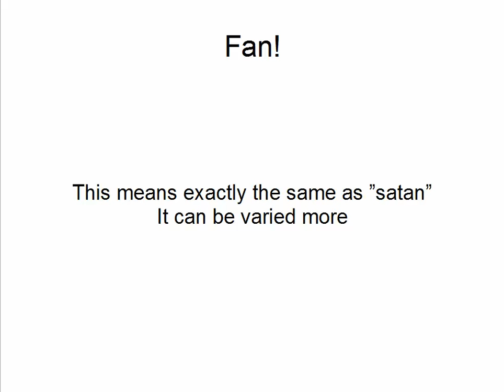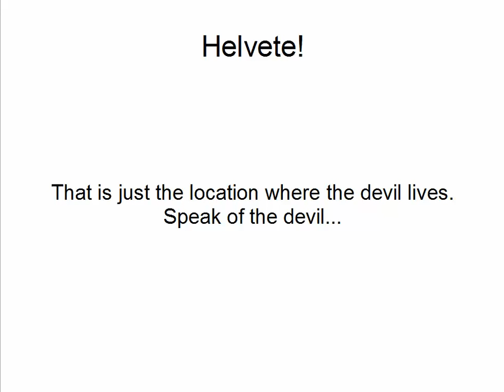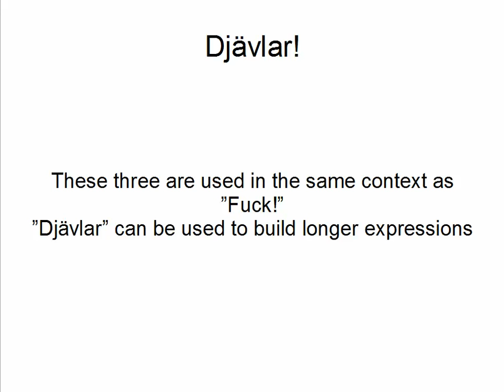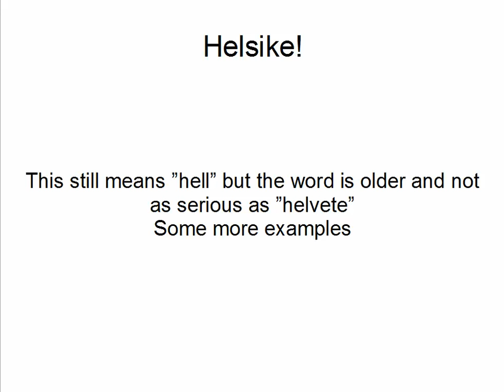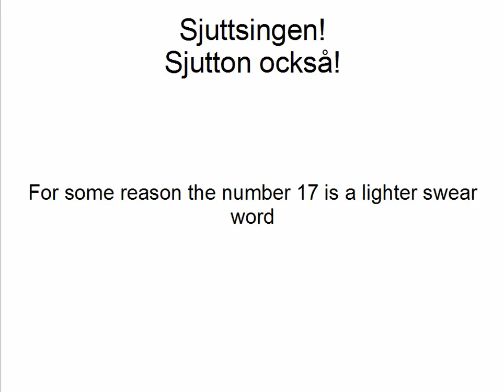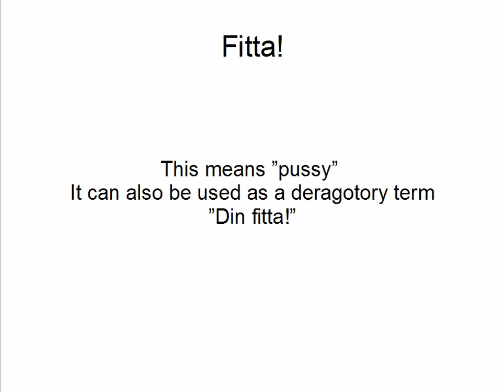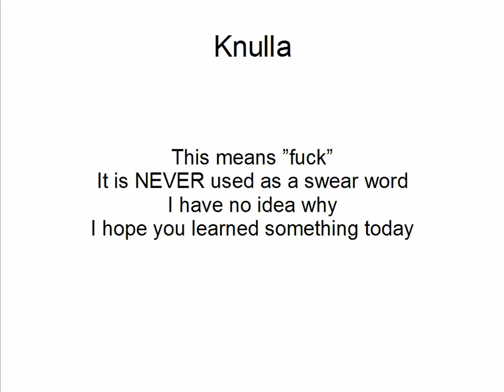Swedish Swear Words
Content warning - ROUGH LANGUAGE AHEAD!

Dan tells you about Swedish swear words. In Sweden you used to swear using only religious words - not bodily functions or parts. That is changing.